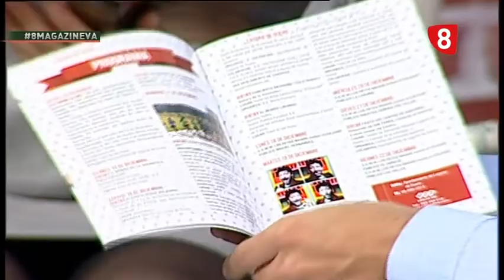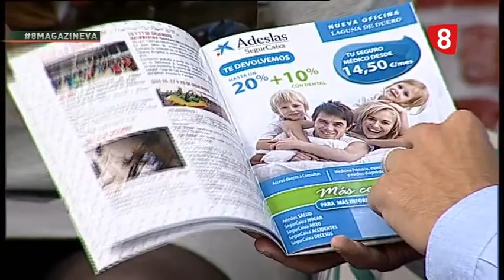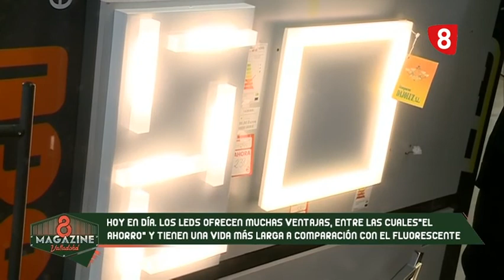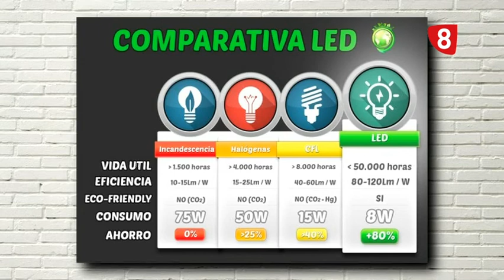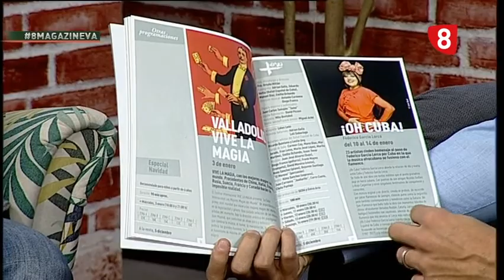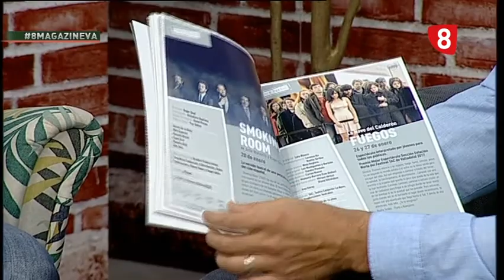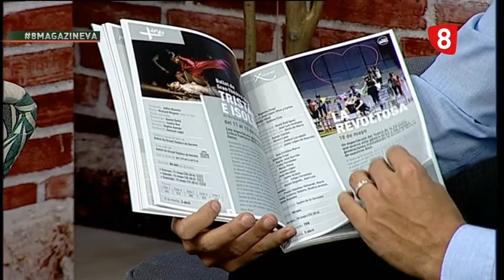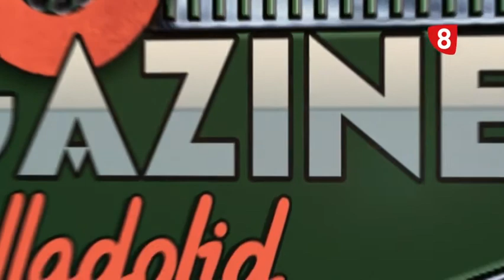8 Magazine Miércoles 13 de Diciembre. Laguna de Duero, Dajoluz, Cultura en Colores